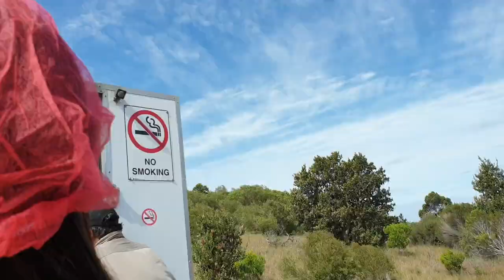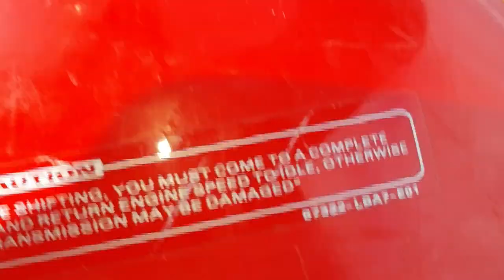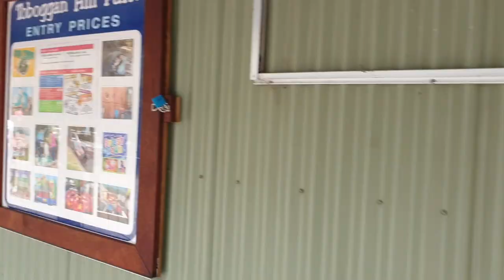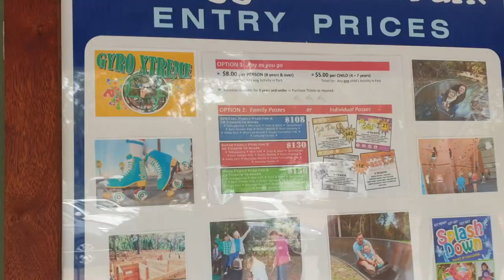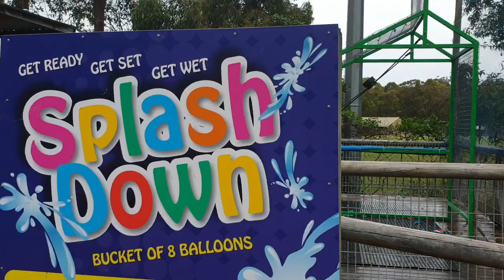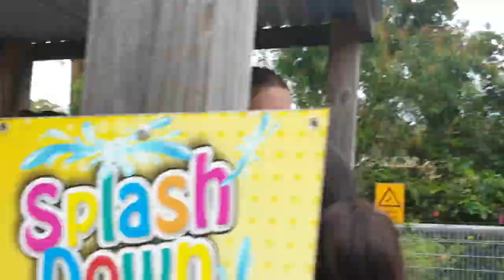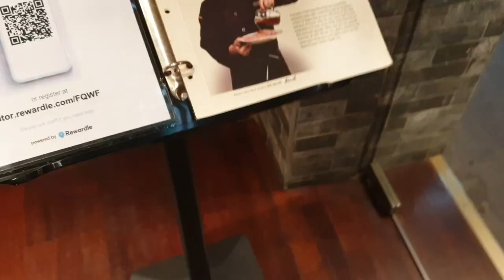(2) QUADBIKE ADVENTURE, TOBOGGAN HILL PARK, BORNGA KBBQ - Port Stephens' Trip 2/2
PART2 of our Port Stephen Trip with the squad! It has been a very good experience exploring the Mid North Coast of Sydney Australia. Activities include;

Day 1
Check-in
Shoal Bay Dip

Day 2
Unlimited Sandboarding
4WD
Murray's Brewery
QuadBike Adventure

Day 3
Toboggan Hill Park
Bornga Korean BBQ Sydney

Mode of Transport:
Thrifty car rental services

Lodging:
Starfish Lodge